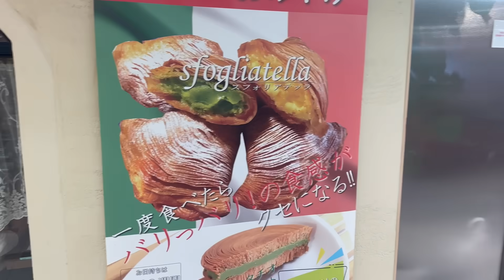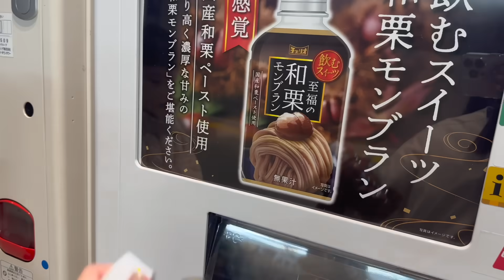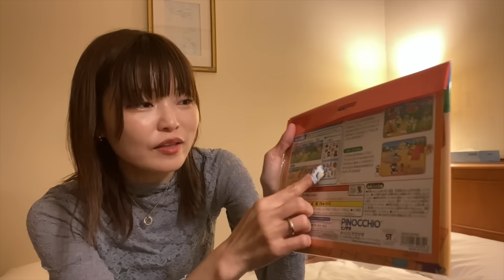【福岡旅行1日目】娘と2人で後でじいじ参戦！初日から親子2人バタバタ。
【TikTokでBGM、喋り抜き版のASMR動画もあげてます！】

とぎもちブランド【Ip soo ri】のグッズ販売はこちらから！

そして、LINE TVで私の新しいチャンネルもオープンしております⸜( * ˙꒳˙*)⸝
モッパンをTikTokのように短く短編でご覧になれます！
もしよければ、友達追加をお願い致します🙇‍♀️💕

(๑•̀ㅂ•́)و✧

【댓글란의 승인에 대해 알려 드립니다】

시청자분들의 댓글 중에 공격적인 내용을 포함한 댓글, 분쟁 가능성이 있는 내용등은 승인되지 않는 점 양해 바랍니다.

그 외, 승인되지 않는 댓글은 아래와 같습니다.

・거짓 정보
・오해를 부르는 내용
・개인정보가 포함된 내용
・공격적인 내용

〒03923
住所 :
13th, Dream Tower, 19, World Cup buk-ro 56-gil, Mapo-gu, Seoul, Korea